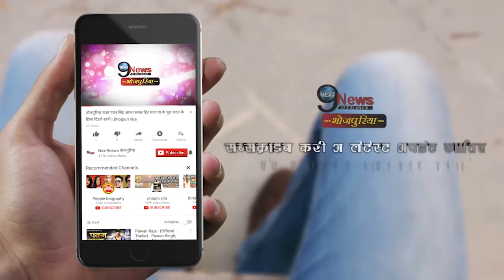मांग में सिंदूर, गले में मंगलसूत्र में नजर आयी काजल राघवानी, वायरल हुई फोटोज || Kajal Raghwani Photo